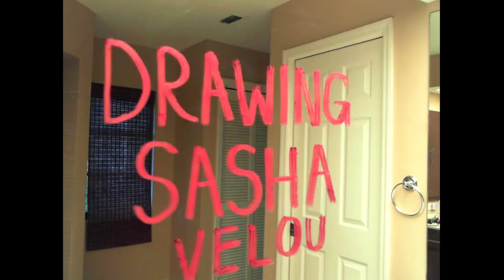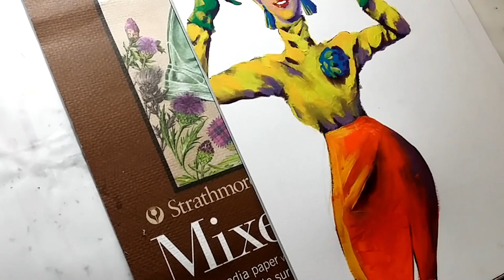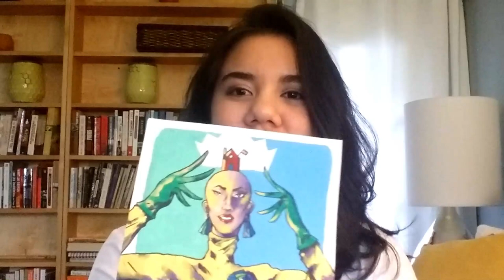Drawing (and Painting) Sasha Velour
In honor of pride month and the finale of RuPaul's Drag Race, I give you a gouache painting of this year's drag superstar, Sasha Velour!!